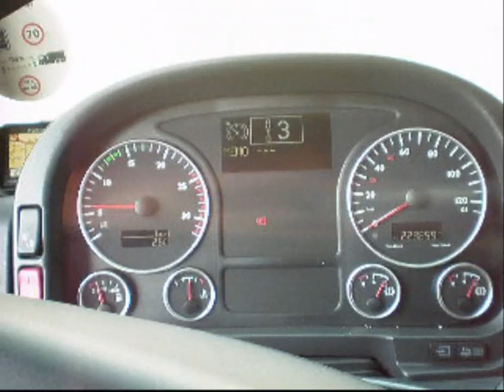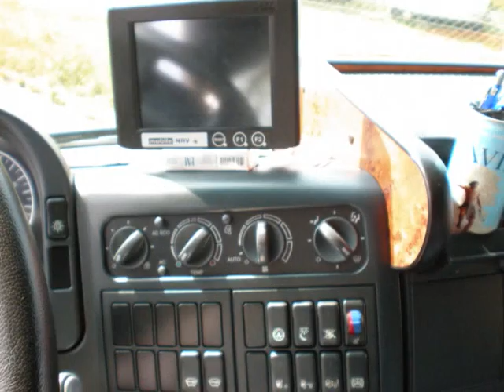Truck day with David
Truck day with my friens David from spedition Omahen...